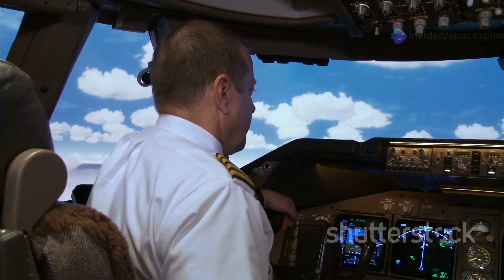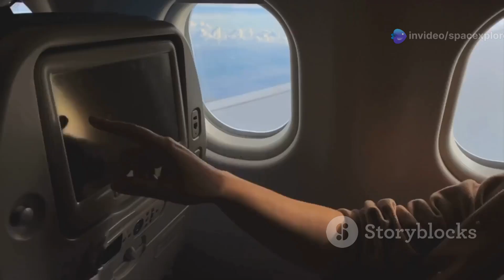Exploring the US Air Force's New Supersonic Fighter Jet!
Dive into the future of aerial warfare as we explore the US Air Force's groundbreaking new supersonic fighter jets! In this action-packed video, we’ll unpack how these next-gen aircraft are set to transform air combat with unparalleled speed, agility, and advanced technology. From hypersonic missiles to stealth capabilities, discover the innovative features that provide a strategic advantage for national security. Experience a captivating journey through the world of modern aviation and understand what these fighter jets mean for the future of air power. Don't miss out!
US Air Force, Supersonic Fighter, B-21 Bomber
NextGen Fighter, Stealth Technology, B-21 Raider
Supersonic Aircraft, Military Aviation, Future Fighter Jets
1. F-22 Raptor, F-35 Lightning, B-21 Raider
2. Supersonic Flight, Stealth Technology, Advanced Avionics
3. Military Aviation, Fighter Jets, NextGen Aircraft
4. US Air Force, Lockheed Martin, Northrop Grumman
5. B-21 Bomber, X-59 QueSST, SR-72 Darkstar
6. Hypersonic Flight, Supersonic Aircraft, Future Military Tech

OUTLINE:

00:00:00 A New Era of Air Dominance
00:01:32 XB-1 Takes Flight
00:02:32 Collaboration for a Shared Future
00:04:09 A Legacy of Speed
00:05:37 Military Applications
00:07:12 The Future of Supersonic Flight
00:08:37 A Supersonic Legacy in the Making